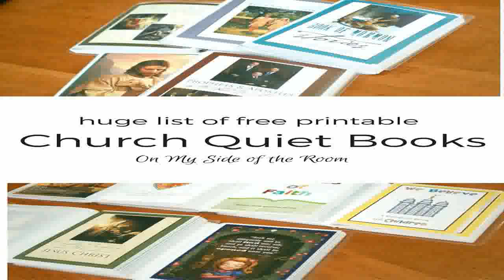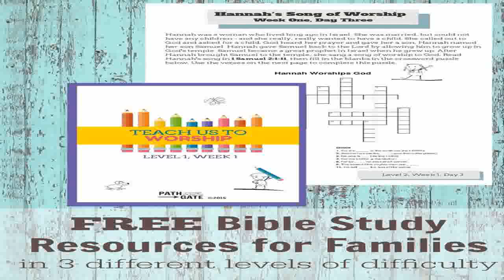Trend Enterprises Books of The Biblelearning Chart T 38702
Great buy  B000NDGS4Q/?tag=exenlentz-20 Trend Enterprises Books of The Biblelearning Chart (T-38702) discount. Where can I purchase a Trend Enterprises Books of The Biblelearning Chart (T-38702).